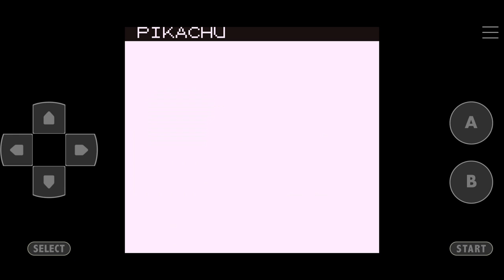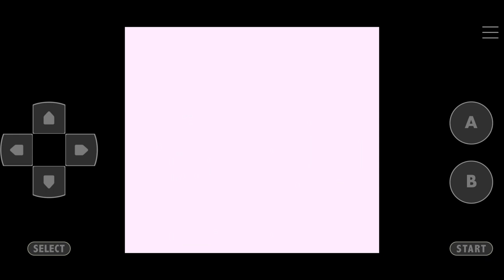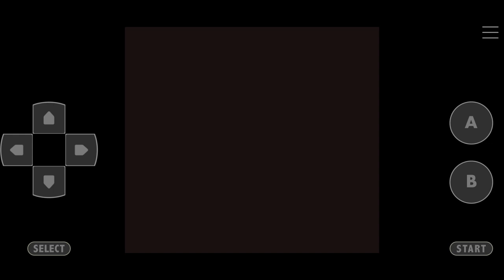Pokemon Blue Kaizo Walkthrough Part 22 Venusaur